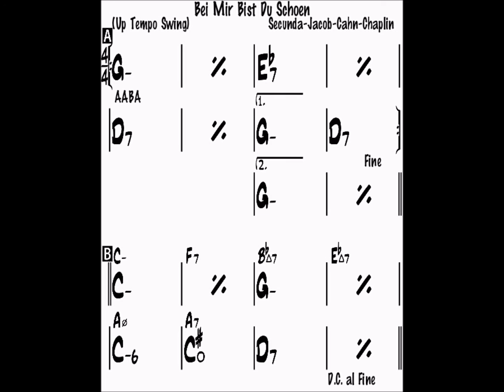Bei mir bist du schoen NO BASS backing track in Gm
Bei mir bist du schoen backing track without bass
G minor, 240 bpm